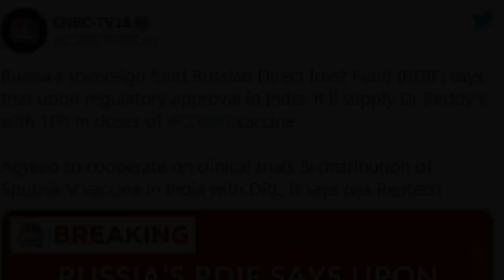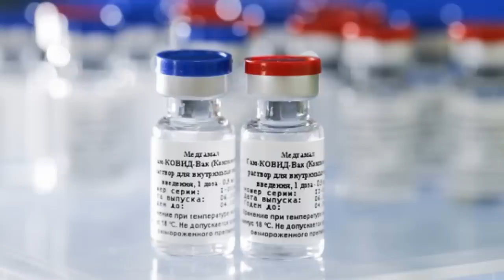Cornavirus Vaccine Update: Russia will sell Sputnik-V Vaccine to Dr Reddy Lab, भारत को Sputnik V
रूस की कोरोना वैक्सीन Sputnik V को भारत में बेचने के लिए भारत की बड़ी फार्मा कंपनी Dr Reddy के साथ डील हो गई है. न्यूज एजेंसी रॉयटर्स के मुताबिक, रूस का सॉवरेन वेल्थ फंड  आरडीआईएफ (RDIF-Russian Direct Investment Fund) भारत की डॉ. रेड्डीज (Dr Reddy's) को 10 करोड़ डोज़ बेचेगा, बदले में डा रेडडी 300 मिलियन डोज तैयार करेगा.